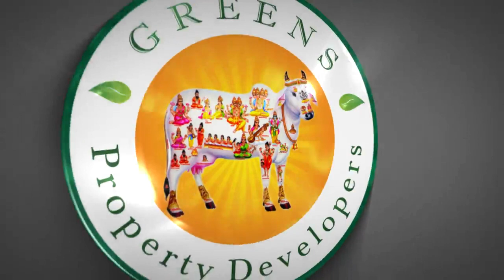Contact 9790694879,9952111198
Video from Guna